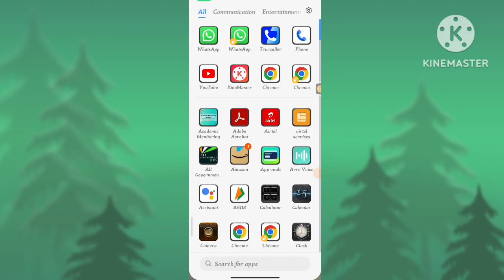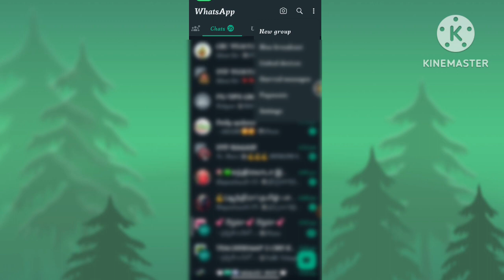How to change the THEMES ( BLACK OR WHITE) IN WHATTSAPP 🔥🔥Pandirajinfo